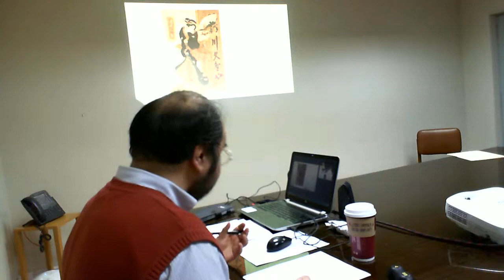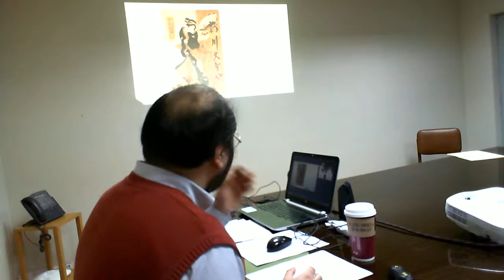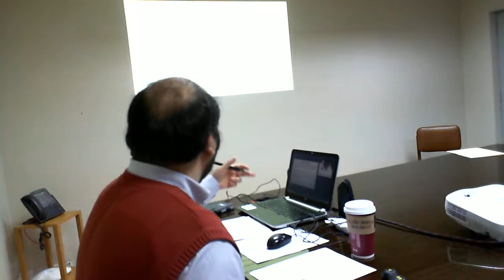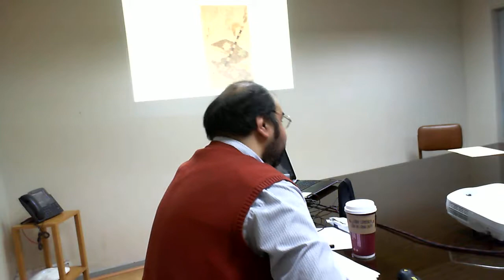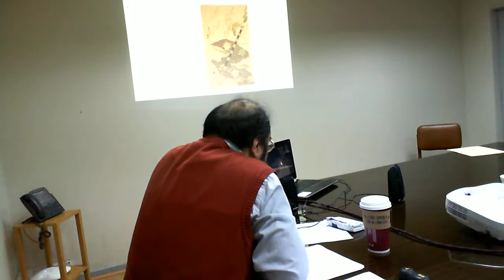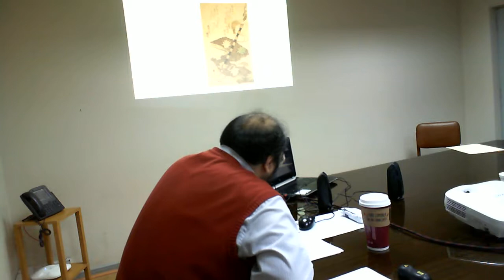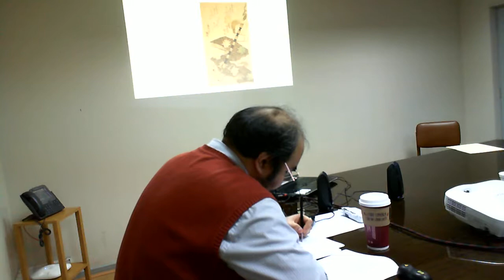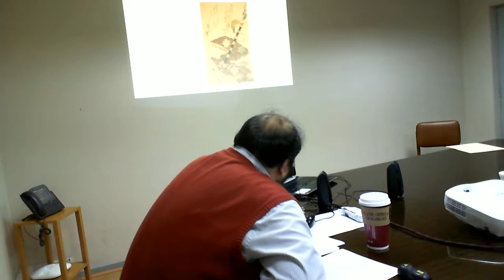El ukiyo-e en los límites de la imagen. Gonzalo Maire P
El ukiyo-e en los límites de la imagen.  Gonzalo Maire P. Examen Doctorado en Filosofía mención Estética y Teoría del Arte. Miércoles 14 de junio